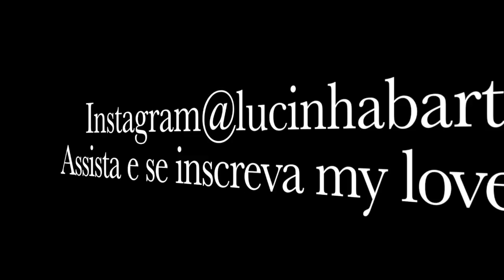Matte Nail Art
Esmalte nude 113Sand Storm{sally hansen} esmalte neon 873Flip Flop Fantasy {china glaze} base fosca OPI {Matte Top Coat} pincel art club Amazon.com , esmalte dourado Essie Gold as Gold